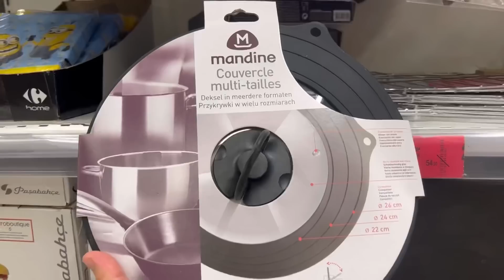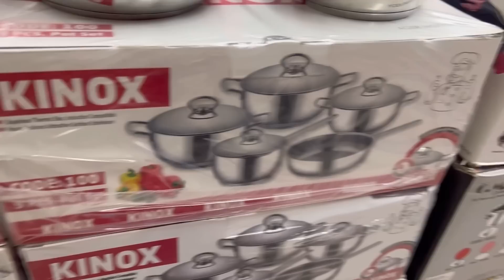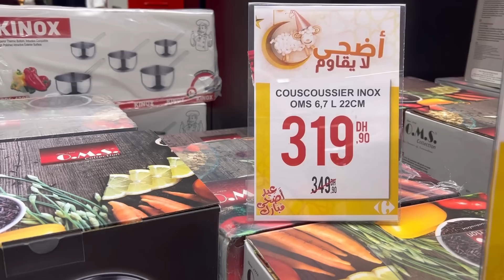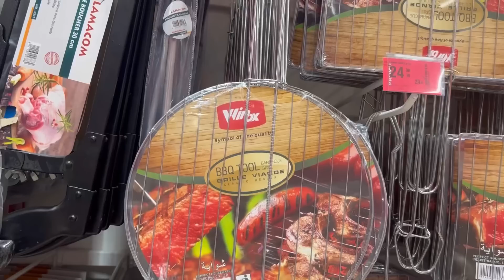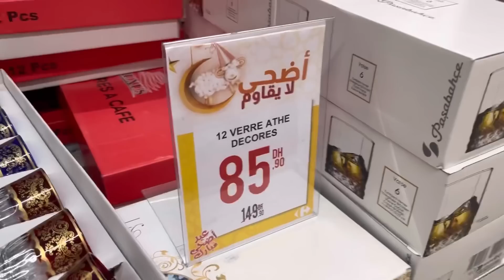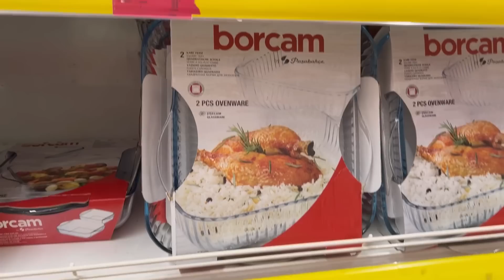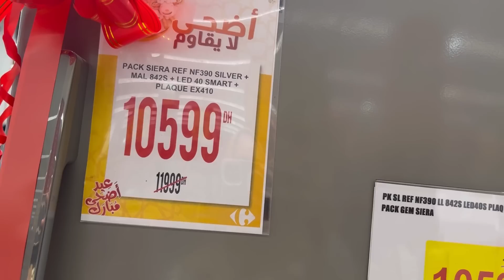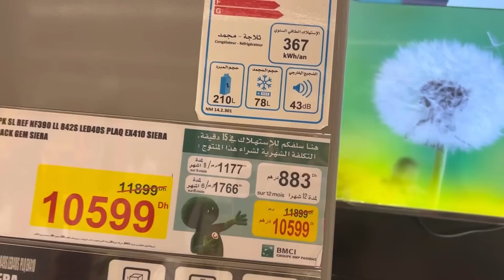عاااجل🚨🚨تخفيضات ديال التسطية 💥فكارفور💥فطحانة اللحوم كيسان طباسل شواية فوطات.. سارعوا🏃‍♀️🏃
@vlog by Raja
@wissal & Ali